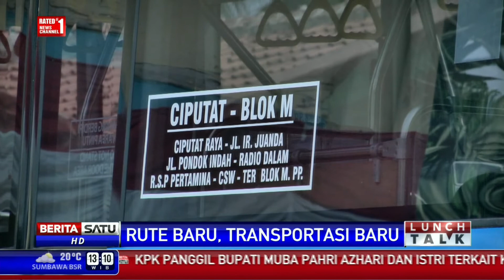Lunch Talk: Rute Baru, Transportasi Baru #1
Perum PPD telah meresmikan 78 unit bus TransJabodetabek. Bus ini difungsikan mengangkut penumpang dari daerah penyanggah Jakarta menuju pusat kota.

Facebook.com/BeritaSatuTV
Youtube.com/BeritaSatu